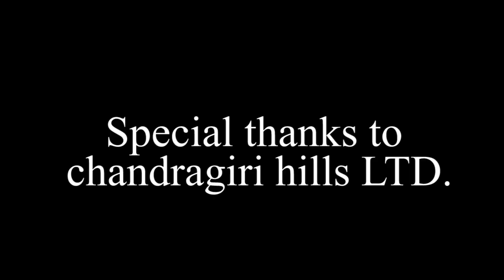८० वर्ष माथिका वृद्धवृद्धाहरुको लागि चन्द्रागिरि केबुलकारको टिकेट फ्रि ।